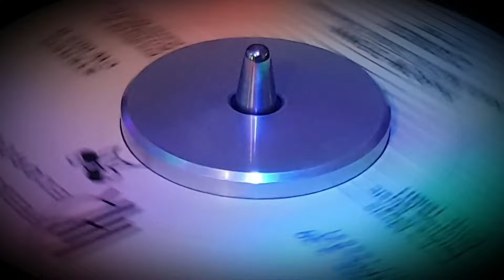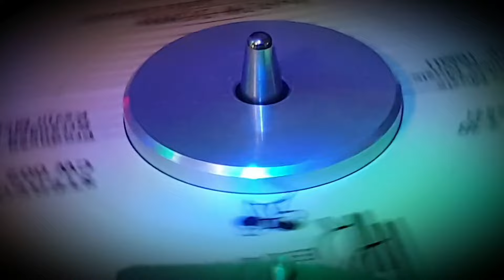CARMEN - Throw Down (7 Version)💣💥🔥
1986 PRESENTS RECORDS